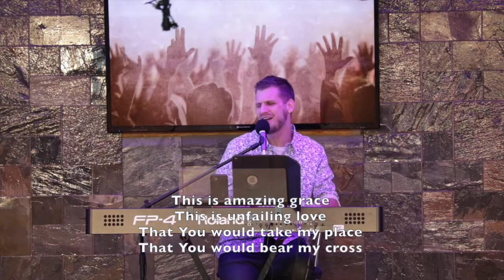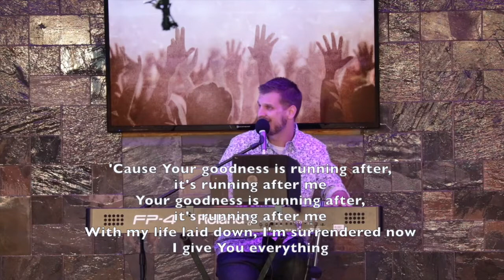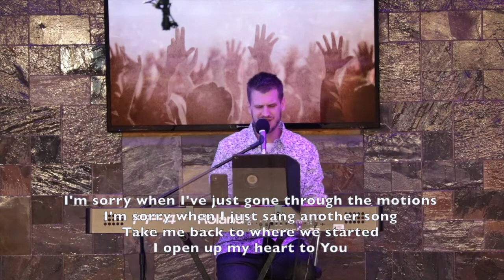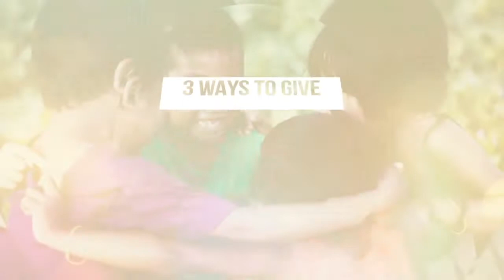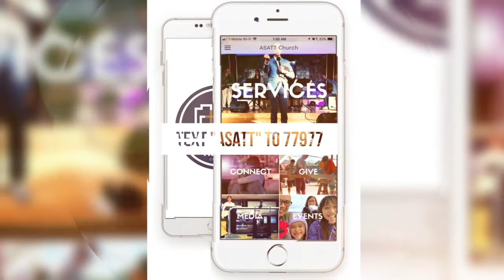Sunday Service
CLICK HERE to GIVE